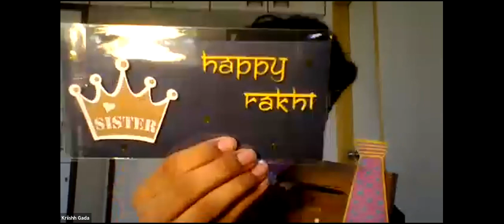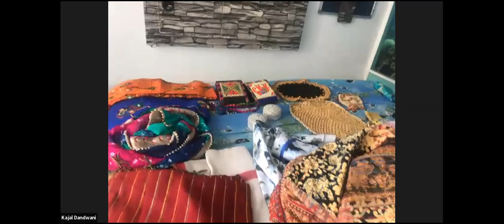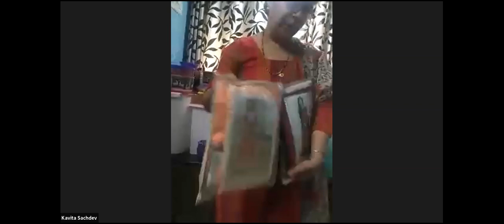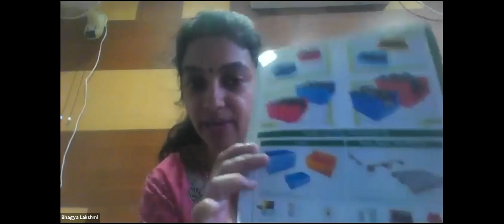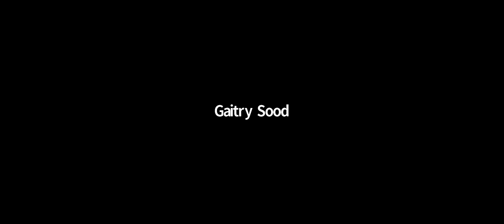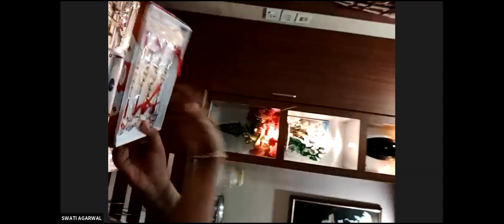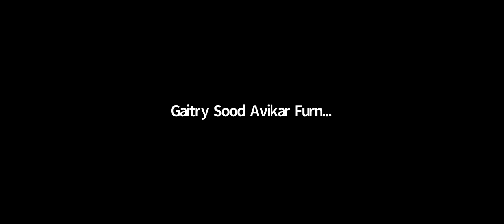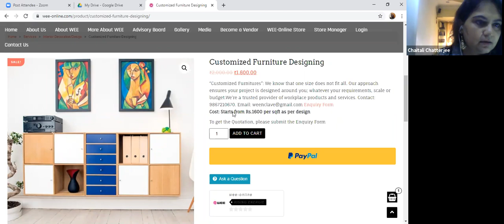"WEE's Digi-Expo 2020"-Part II: Unique Online Exhibition organized by "Women Entrepreneurs Enclave"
Women Entrepreneurs from different parts of the country like Mumbai, Kolkata, Nagpur,  Pune, Jaipur and Bangalore  participated. The online exhibition connected different businesses from different parts of the country and attendees collaborated with them for future joint ventures.